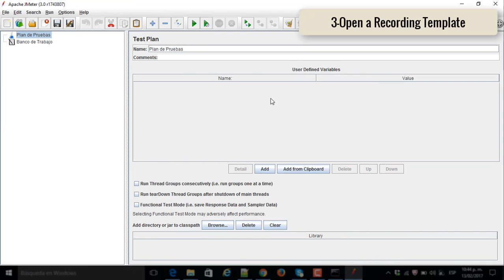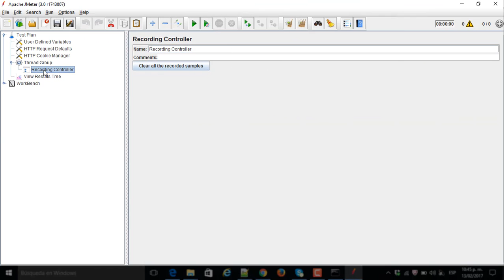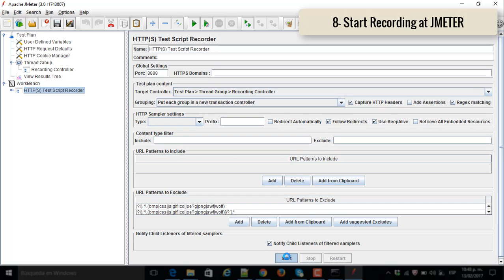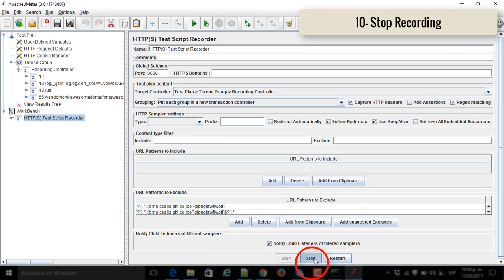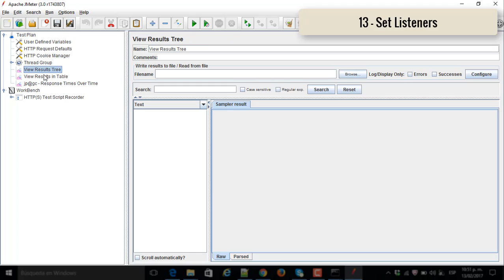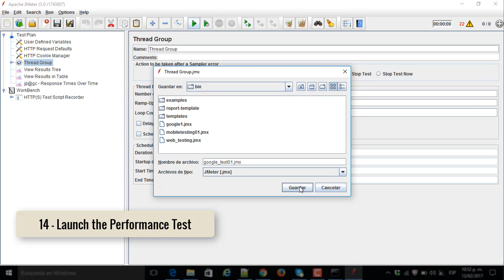Do your First Jmeter performance test - In 6 minutes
We explain with 15 steps how to do your first Performance Test, by using JMETER tool.  Do it in less than 6 minutes.